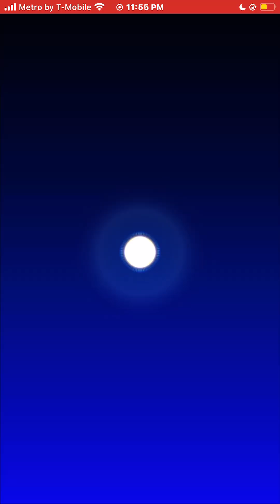Mario Kart Tour Gameplay Pipe Tour Walkthrough iOS Mobile Video Game YouTube Gaming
YouTubeGaming PipeTour 2024

JasonTheWorldisYours
playstation, ps4, ps5, ps6, xbox, game, xboxone, gamers, memes, pc, pcgaming, retrogaming, art youtube, nintendoswitch, NintendoMobile gamingcommunity, anime, streamer, mobilegames mobile